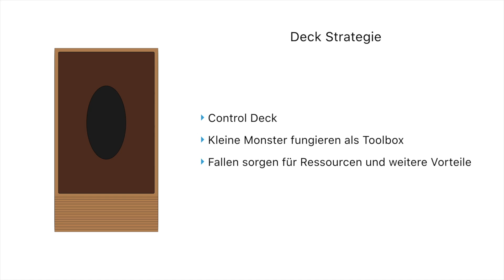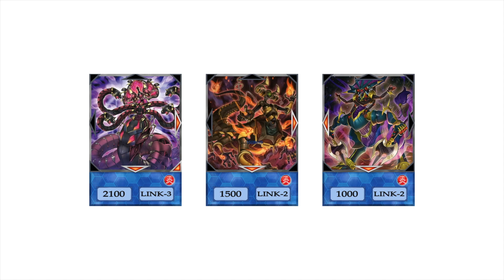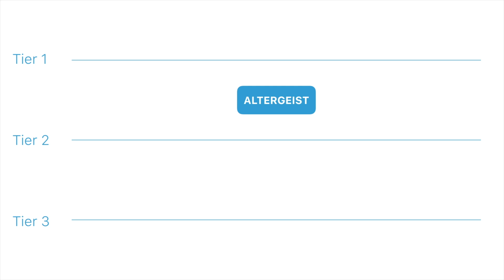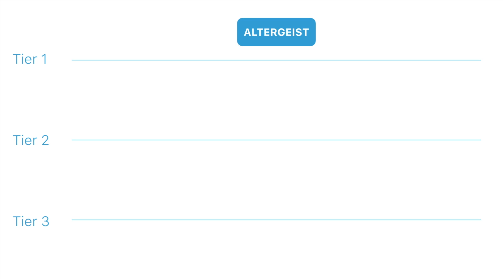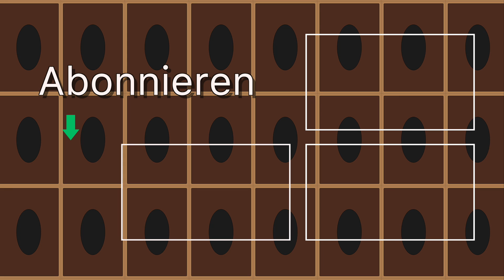Decks der Zukunft: Altergeist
Mit den Altergeist eröffnen wir ein neues Format aus der Feder von Horus.

In diesem brandneuen Formate, stellen wir euch Decks vor die in Zukunft richtig stark werden könnten. Sei dass weil sie neue Karten bekommen die sie stärken, weil ihnen nur eine Winzigkeit zum Durchbruch fehlt oder weil sie eifnach auf das passende Format warten.

In der heutigen Folge betrachten wir die Altergeist, ein grossartiges Control-Toolbox Deck mit einigen witzigen Plays die den Gegner wirklich stören können.

Viel Spass!

Musik

Intro
"With the Wind" Original by Hiroaki Tominaga

Vielen Dank!